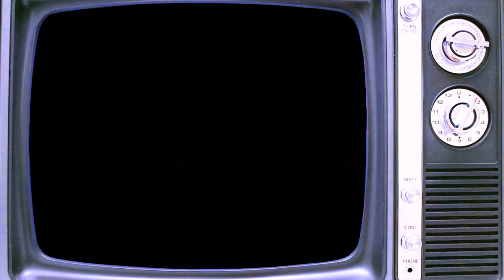Kody Isn't Heartbroken Over Meri | Sister Wives